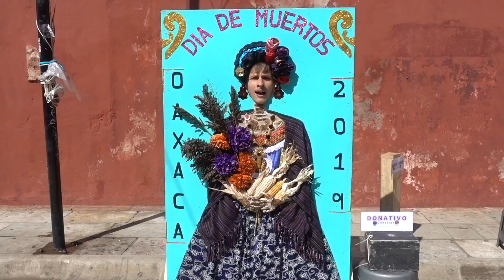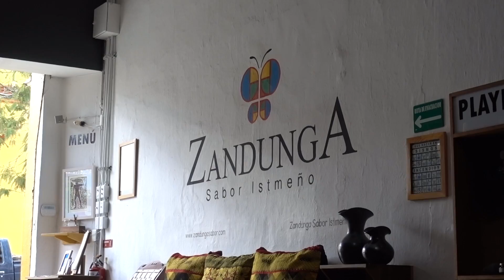EMBARRASSING MADDIE IN OAXACA, MEXICO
We're an American couple in Oaxaca, Mexico for Dia de Muertos. Our shenanigans might be a bit too much!

Last year, we traveled to Aguascalientes to experience this Mexican holiday. For 2019, we decided to visit Oaxaca City, Oaxaca. In this travel video, we tried to visit a catrina event only to find out we went to a festival of altars. Later, we discover the Artisan Fair (Feria Artesanal) and attempt to pronounce Oaxaca town names as we learn more about textiles, crafts, products, and candies.

We truly disrupt Oaxaca by attempting to find the pumpkin seed vendor. Later, we get cooped up inside a great Oaxacan restaurant due to the rain. If all these things aren't how to get kicked out of Oaxaca. well, we don't know what is. ;)

HOW TO REDEEM OUR SPANISH PROMOTION
1.
3. Once we receive your proof of sale, we'll send you a unique code to access Spanish & Go's $250 Travel Spanish course for free!
NOTE: This offer is only available to the first 100 people